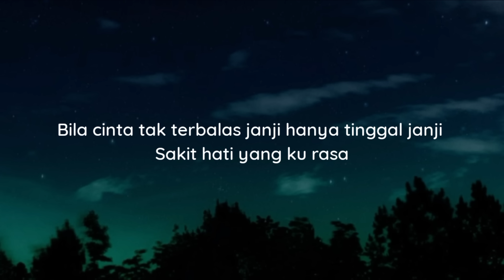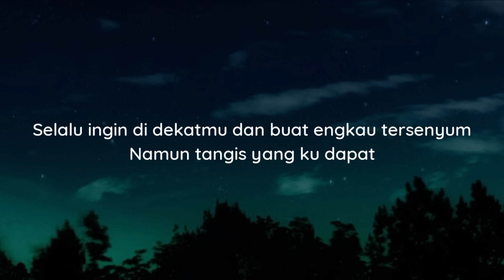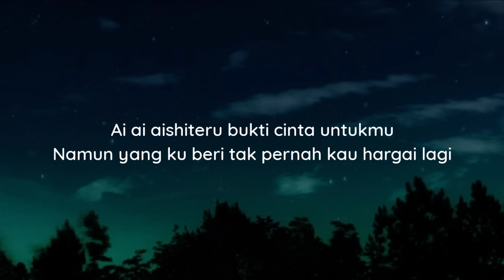Zivilia - Aishiteru 2 (Lirik)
Artist : Zivilia

Lirik 🎵

Bila cinta tak terbalas
Janji hanya tinggal janji
Sakit hati yang ku rasa

Sekian lama kumenunggu
Saat-saat bersamamu
Dan kini aku kembali

Siksa menanggung rindu
Semua sia-sia

Aishiteru bukti cinta untukmu
Namun yang ku beri tak pernah kau hargai
Demi cinta kita, ku korbankan segalanya
Semua yang kita lewati selalu ada dalam ingatan

Cinta memang penuh misteri
Tiada yang tahu akhirnya
Seperti yang aku rasakan

Selalu ingin di dekatmu
Dan buat engkau tersenyum
Namun tangis yang ku dapat

Siksa menanggung rindu
Semua sia-sia

Ai ai aishiteru bukti cinta untukmu
Namun yang ku beri tak pernah kau hargai lagi
Aishiteru

Jiwa ini telah pergi bersama semua kenangan
Hampa hidup di dalam luka

Aishiteru